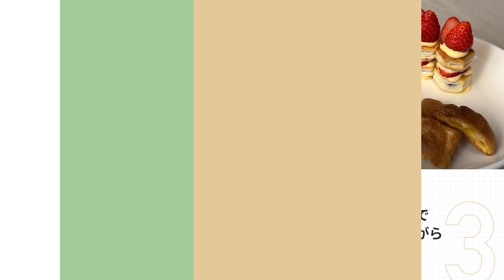ほぼ乗せるだけ！身近なお菓子でシューミルフィーユ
ほぼ乗せるだけで出来る💛おもてなしにしも最適なシューミルフィーユの作り方を紹介します！